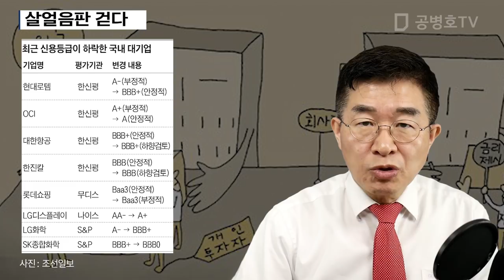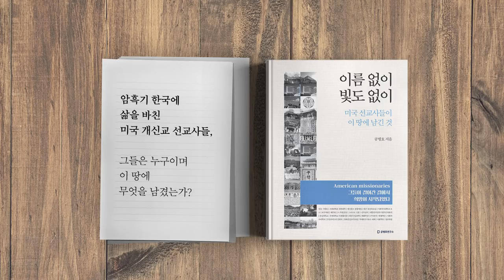살얼음판 걷다 [공병호TV]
살얼음판 걷다
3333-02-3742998 카카오은행 (예금주 : 공병호) / (텔레뱅킹 : 090 & 은행코드 : 90)

참고자료
1. [매경시평] 코로나發 글로벌 위기까진 4번의 고비, 박남규, 매일경제, 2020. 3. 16
2. 기업들 '공포의 死월'… 신용등급 줄하락, 아무도 회사채 안 사준다, 신은진 윤형준 안상현, 조선일보, 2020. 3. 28